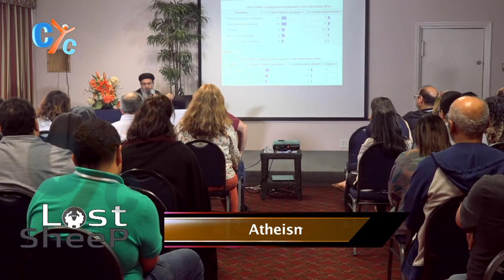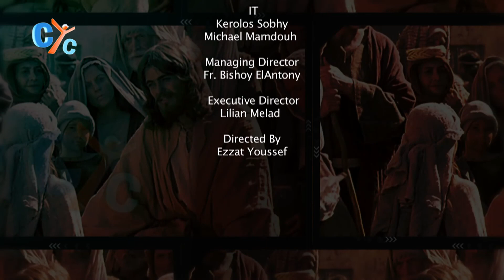The Lost Sheep E07: Atheism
Know some interesting about the spread of atheism and immorality around the world in this new lecture of the Lost Sheep ministry convention 2019.